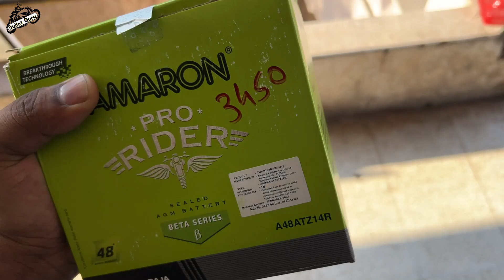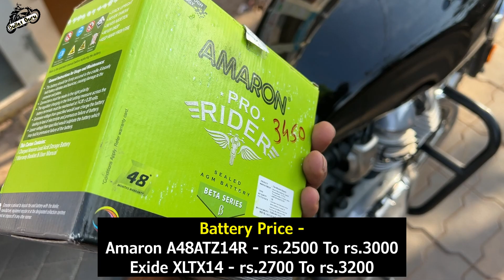Royal Enfield Interceptor 650 Battery Change - Remove, Installation & New Battery Details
See the full video for Battery Part no. & Price details

- BATTERY CHARGER For Bikes & Cars (All Types of Batteries)

- BATTERY JUMPER CABLE

- Battery Tester

- Basic Tool Kit for Home DIY

USEFUL PRODUCT BUY LINKS -

1. Microfiber Cleaning Cloth
2. Chain Cleaner Brush
3. All in One Cleaner Polish
4. Body cover Silver
5. MATTE Paint Polish
6. Motul Combo(Lube & cleaner)
7. RE Body Cover
8. WASH SHAMPOO
9. FAST WAX SPRAY
10. 3M WAX
11. SCRATCH REMOVER

1. WD40
2. Kangaroo
3. ZORRIK 88
4. WD 40 BIG

1. Royal Enfield
2. Royal Enfield High Quality

1. Goggles & MASK
2. Probiker Gloves
3. Steelbird Air SBA-2 Robot HELMET
4. STEELBIRD GT Half face Helmet
5. STEELBIRD SBA 1 R2K HELMET
6. VEGA RYKER BOLDER HELMET
7. VEGA RYKER D/V HELMET
8. Royal Enfield Rambler V2 Gloves
9. STEEL KNEE & ELBOW GUARD
10 Vega Off Road Helmet
11. Axor Apex Helmet

1. Alarm Disc Lock
2. SS Disc Lock
3. Heavy Duty Bike Brake Lock
4. GPS Tracking Device
5. Anti-Theft Alarm System
6. Front Wheel Lock
7. Multi Cable Lock
8. Heavy Duty Lock

1. SPANNERS SET
2. Tool Kit, Screwdriver and Socket Set
3. Mini Tool Kit For Home
4. Home DIY TOOL Kit
5. Bosch Mini Garage Tool Kit Set
6. Taparia Socket Set (Recommended)

1. INDORI FOR BULLET
2. Mini Punjab/Short Bottle
3. Long Punjab / Long Bottle
4. Indori Black with Classic Plate
5. Dolphin Exhaust
6. Red Rooster Performance
7. Cobra Exhaust
8. Goldstar
9. ROUND BEND PIPE FOR BS3 & BS4
10. Premium Indori

650 TWINS EXHAUST & Silencers
1. AEW 101 EXHAUST SS
2. AEW 101 Exhaust MS
3. Red Rooster Steller
4.
5. AEW 102 Exhaust SS

HAZARD SYSTEM
1. FlashX Hazard System
2. Autofy Hazard with Led Indicators
3. Universal Hazard System

1. DRL LED Headlight 110W(Minus)
2. DRL LED Headlight Basic
3. X DRL LED ANGLE EYE HEADLIGHT 55W
4. C6 65000k LED LIGHT
5. NIGHTEYE LED LIGHT(2pcs)
6. DRL LED Light 50W(Skull)
7. 6 LED Fog light 24W(2pcs)
8. Yellow DRL CREE Light Fog Light 30W(2pcs)
9. Vaishnu LED Fog light Kit with Wiring

1. SHELL 15W50
2. CASTROL 15W50
3. GULF 15W50
4. Motul 7100 20W50
5. Liqui Moly 15W50
6. Motul 5100 10w50
7. Motul 3100 20W50